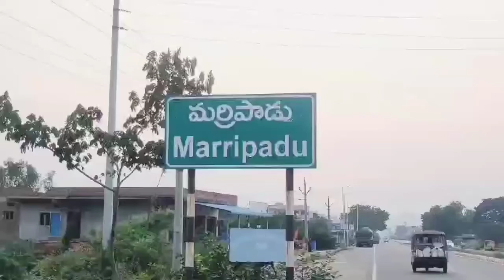నెల్లూరు జిల్లాలో పొగాకు రైతుల పరిస్థితి దయనీయం.../111News Tv/